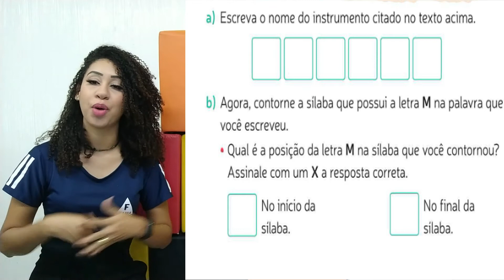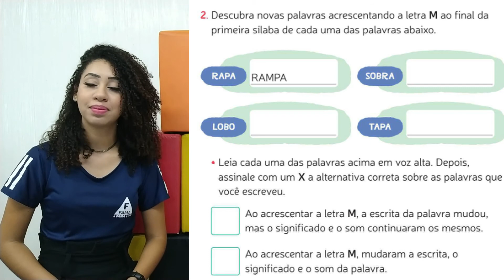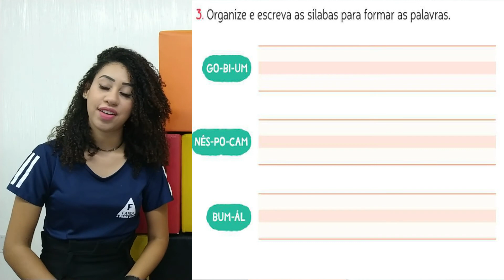1°ANO. VOGAL+M. AULA DE PORTUGUÊS. PROFª JESSICA.